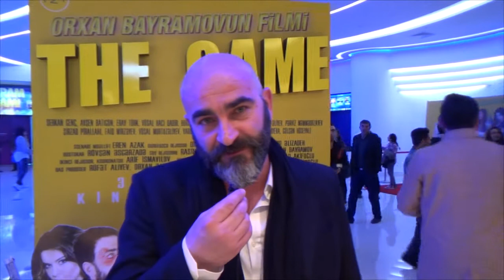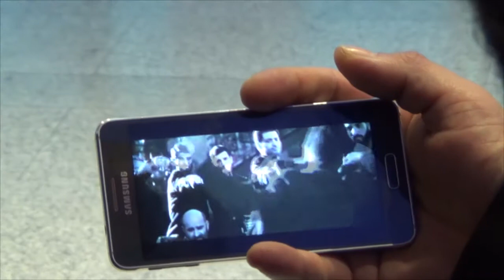A.S. baxışı #30: "The GAME" filmi/premyera və qaliblər